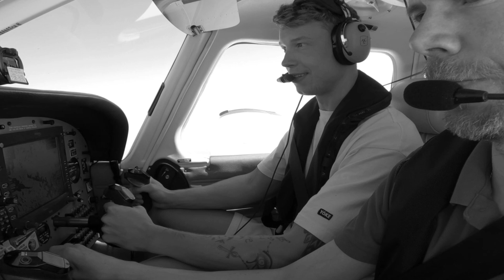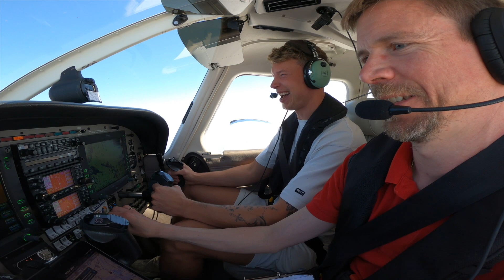Can a first time passager fly a plane?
Passenger maneuver a flying aircraft for the first time and freaks out.